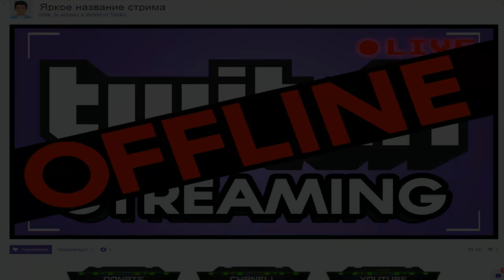МАЙНКРАФТ ПОКЕМОНЫ 19 СЕРИЯ | ВЫЖИВАНИЕ В МАЙНКРАФТ ПИКСЕЛЬМОН | PIXELMON